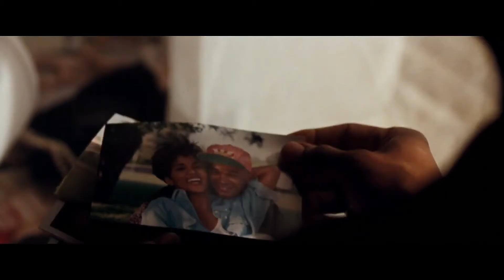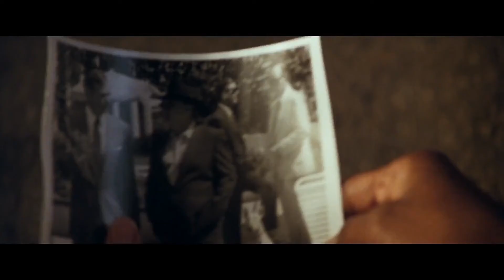El Último Boy Scout (1991) - BRUCE WILLIS, DAMON WAYANS